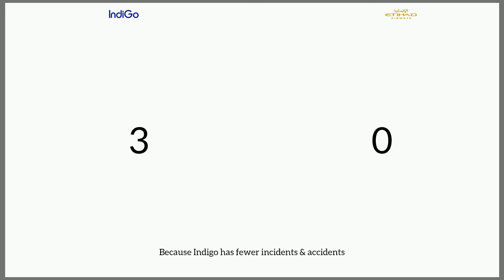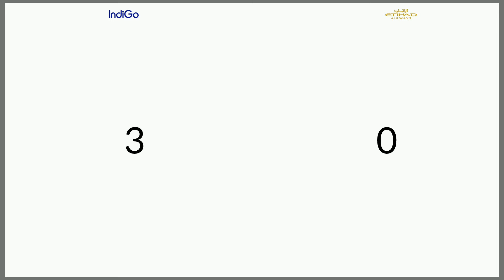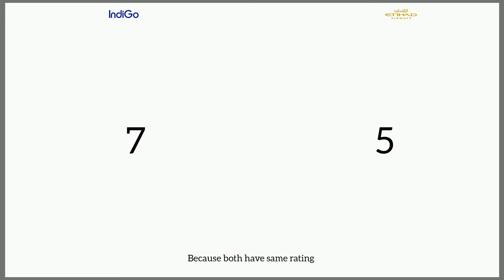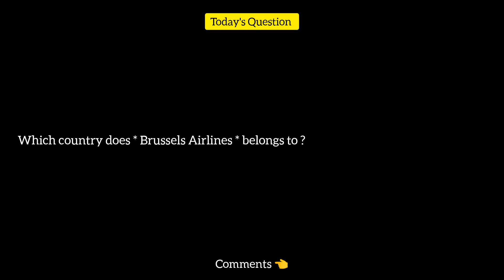Indigo Vs Etihad Airways Comparison 2024! 🇮🇳 Vs 🇦🇪